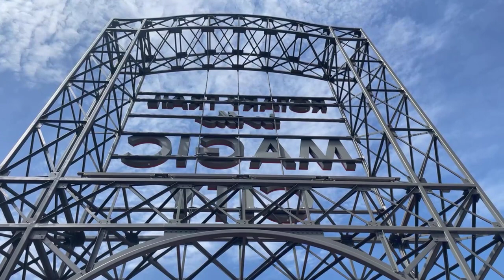Your Financial Future: A Walk and Talk with Issac Cooper